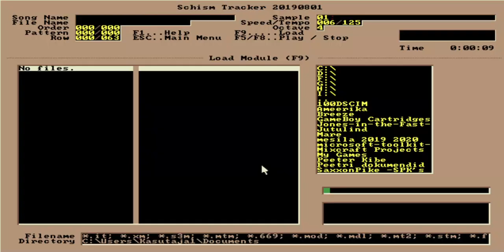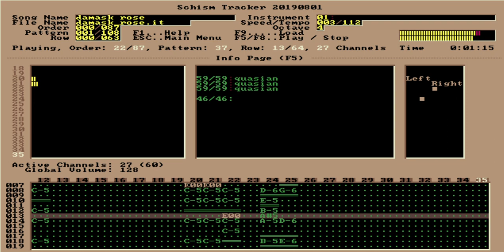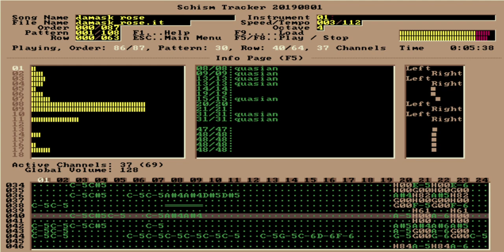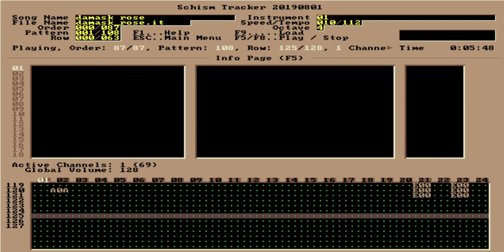Unknown Composer-Damask Rose (39 Channel Impulse Tracker File)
Good Morning and Welcome !

This is my new video almost over the month. And this time you will listen the most epic Impulse Tracker file what i had on my Musical Tracker Files Collection. The Damask Rose. This is just like the  Dream Theater song in instrumental version. I hope if you enjoy this tune and like it.

Take care yourselves, Happy April Fools Day ! and Bye-Bye